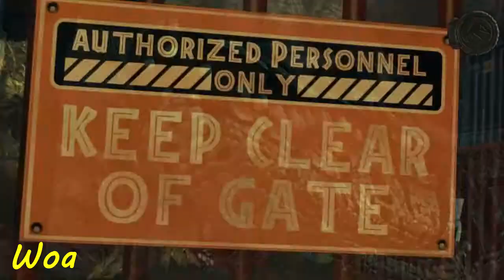Jurassic Park GamePlay iOS Death Scenes